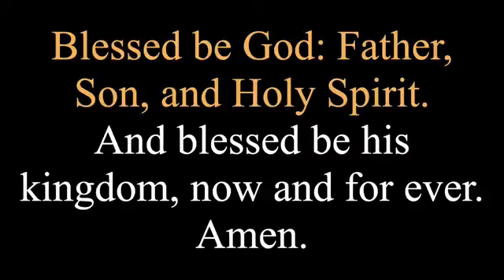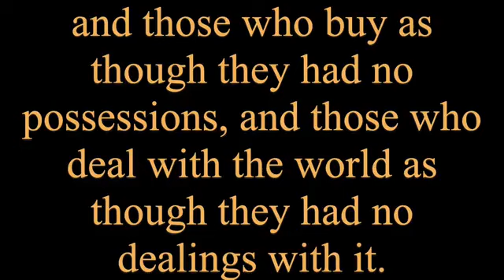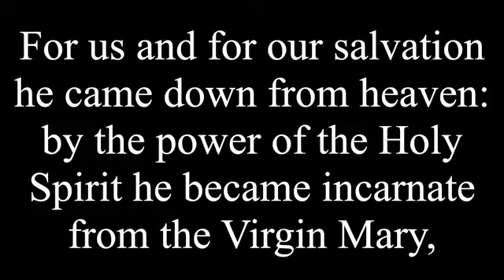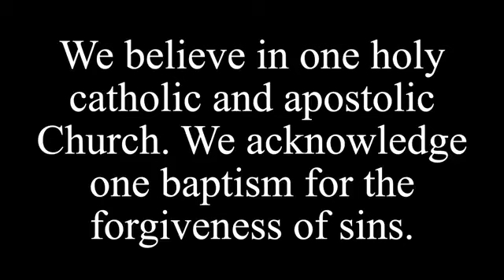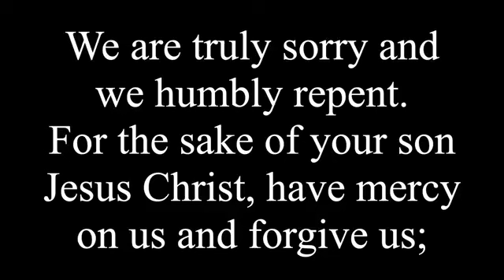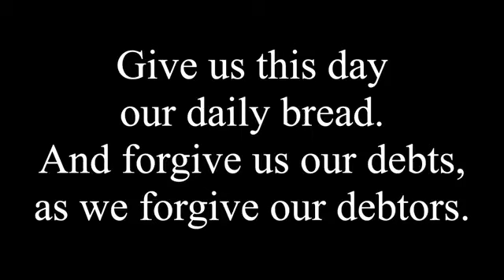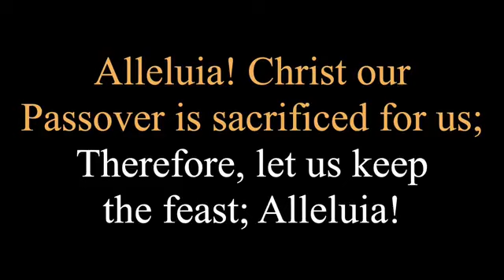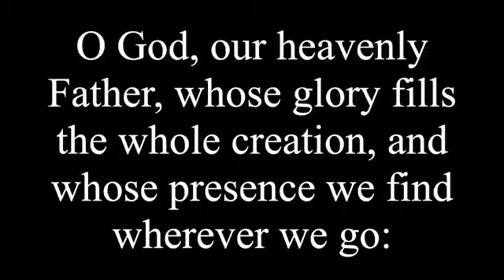Holy Faith Episcopal Church on US1 Third Sunday After Epiphany 2024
Liturgy of the Word:
The Red Book of Common Prayer (BCP)
And Administration of the Sacraments
and Other Rites and Ceremonies of the Church
The Episcopal Church

Third Sunday After Epiphany 01/21/2024
Rite Two 9:00AM

Collect:
 Give us grace, O Lord, to answer readily the call of our Savior Jesus Christ and proclaim to all people the Good News of his salvation, that we and the whole world may perceive the glory of his marvelous works; who lives and reigns with you and the Holy Spirit, one God, for ever and ever. Amen.

THE LESSONS:
 A Reading from_____________
 Jonah 3:1-5,10
Psalm 62:6-14
Epistle 1 Corinthians 7:29-31
Gospel Mark 1:14-20
Sermon: Rev. Robert J. Goodridge

Prayers of The People Form 111       BCP pg. 358
Liturgy of The Eucharist: Prayer C        BCP pg.  369
Post Communion Prayer                         BCP pg. 365
Benediction:
Announcements:
Recessional